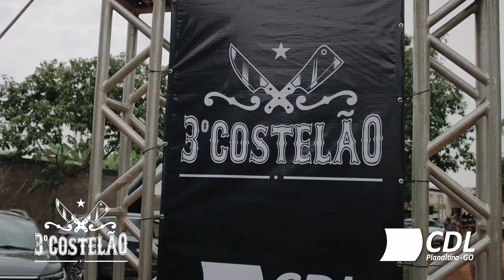3º Costelão | CDL Planaltina Goiás